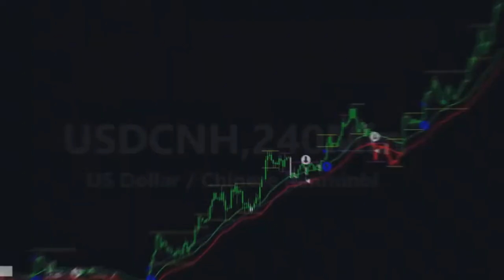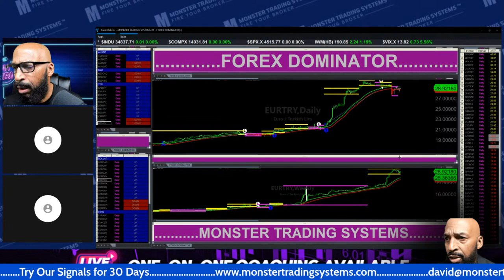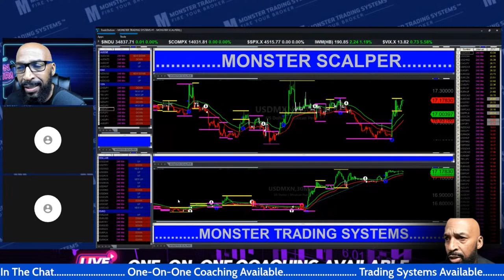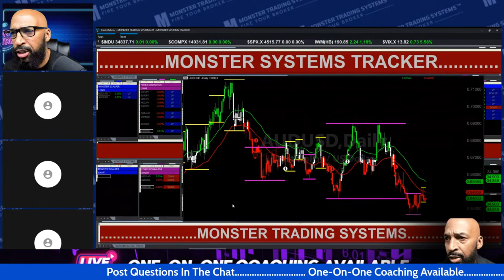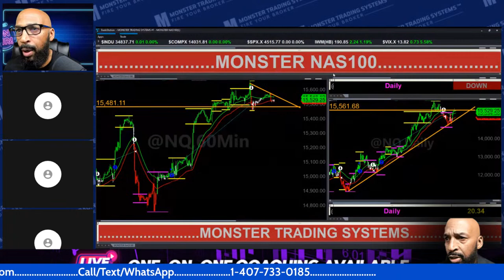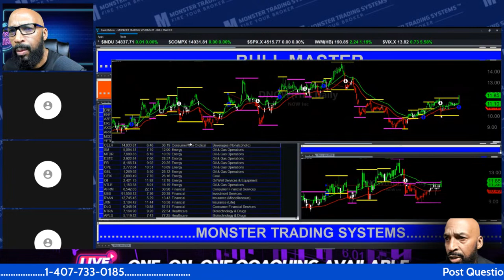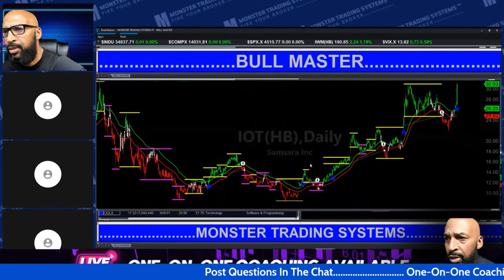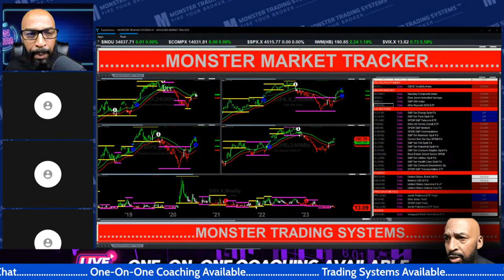Episode 563: Monster Trading Systems Virtual Daily Workshop for Stock Winners!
Join David Stephenson for an exciting and informative LIVE Trading Show where you can learn the tricks of the trade in Stocks, Forex, Crypto, Options, and Futures ETFs. With David's expert guidance, you'll gain valuable insights into the world of trading and discover the strategies and techniques that can help you succeed. Whether you're new to trading or an experienced pro, this show is a must-watch for anyone looking to up their trading game. So don't miss out – tune in now and start your journey to trading success with David Stephenson

In this video, I'm sharing with you my exclusive strategy to Trading Forex, Crypto, Stocks, Options and Futures. I call it “Trend Following”.

This is an hour-long training session– you'll learn to trade stocks, options and ETFs.➡️ We'll be analyzing data as I show you how to interpret it. I'll talk about what actions I would take (and why)... which will give you insight into trading. I'll also show you how to interpret and use the Monster Trading System. This is a very powerful tool you can use to improve your success in trading.You'll learn what signals to look for, what to buy (and when to buy it), and when to sell.Watch the video to see the full training!💬 Have you ever traded stocks, options or ETFs? Where do you feel you struggle when it comes to stock trading? Concepts or maybe knowing or feeling confident about what to do next? . Welcome to the official "Monster Trading Systems" YouTube channel 📈We're going to arm you with the best tools and knowledge to trade stocks, forex, ETFs, and crypto with automated trading signals. There's a "right" way to trade with automated systems… and that's what we'll teach you on this channel. We'll teach you things like how to read trading data, how to interpret automated systems to learn what to sell (and when to sell it), the four market phases every trader should know, and more. ➡️ Your financial education is about to get a major boost. We started the Monster Trading Systems channel to provide a reliable trading mechanism that would allow regular people (not just pros) to be successful at trading. David Stephenson (the founder of Monster Trading Systems) has been doing this for over 25 years. And… he wants to teach you to trade the different markets with more precision… while maximizing profits, minimizing risks, and becoming a better trader every day. 🔔 Our goals for you as a trader (and a subscriber!) are to allow anyone to trade within the different markets more precisely while maximizing profits and minimizing risks.

Follow Monster Trading Systems on Social Media:Instagram

🎬Forex trader made $120,000 in a single day! ||

 • Forex trader made...
🎬Forex trader who made $120,000 in a single day shares his tips, tricks and secrets to new traders! ||

 • Forex trader who ...
🎬Monster Trading Systems Sponsor Festivals of Speed, Jet Port Orlando 2010 ||

 • Monster Trading S...

 • Monster Trading S...
🎬How to Make Money with Forex: EURNZD trade ||

Relevant Hashtags